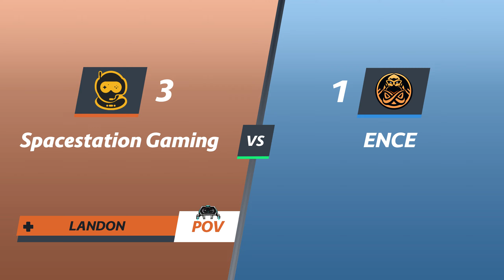[Landon POV] SSG vs ENCE - Lower Semifinals - DH Dallas OWCS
**SPOILERS AHEAD**

TIMESTAMPS
Oasis: 0:00
Havana: 15:37
Midtown: 32:46
New Queen Street: 45:31

CREDITS
All in game graphics are made by Whiteout (ObsBall)

Thumbnail:
Ethan Tilley

Massive THANK YOU to Blizzard and everyone who has allowed me to secure these player POVs!